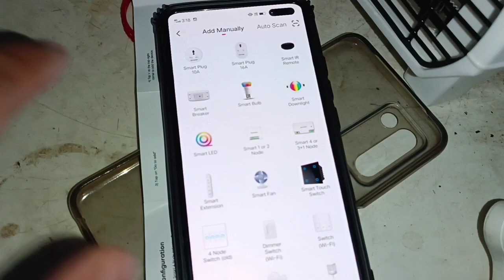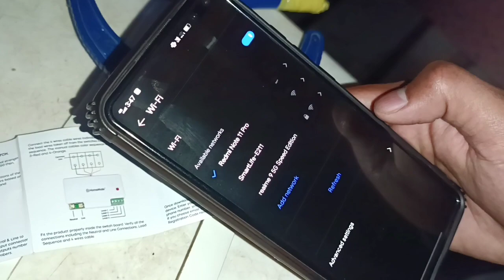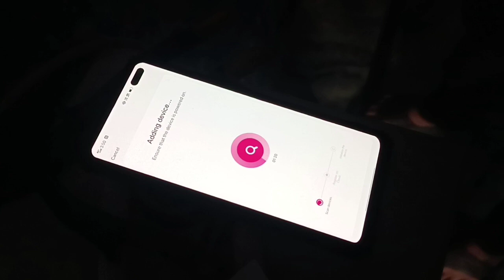Installation of alexa eco dot mzza aagya 😁 || AJAY ARYA VLOGS